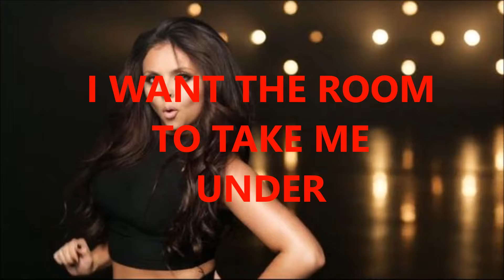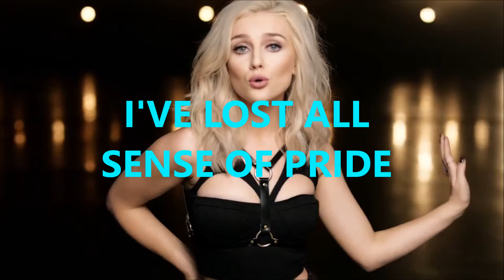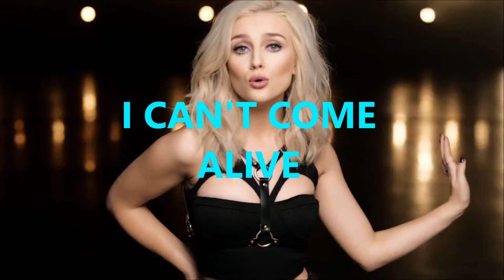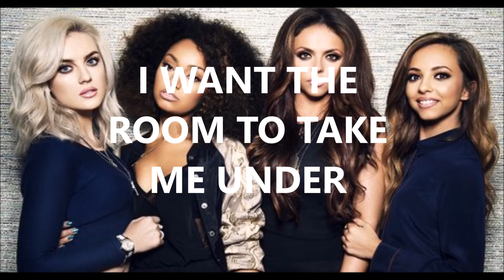Little Mix These Four Walls Lyrics